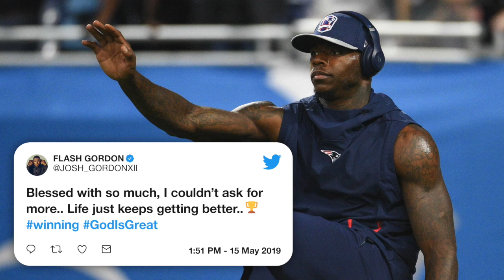Josh Gordon tweets uplifting message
Patriots wide receiver Josh Gordon sounds like he's doing well from his latest tweet.